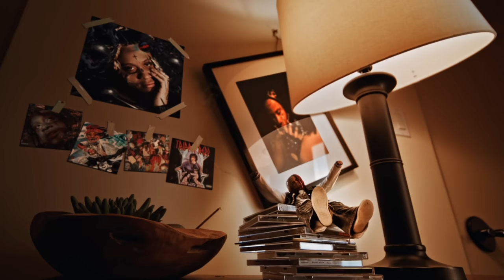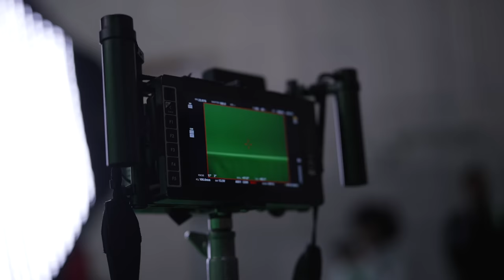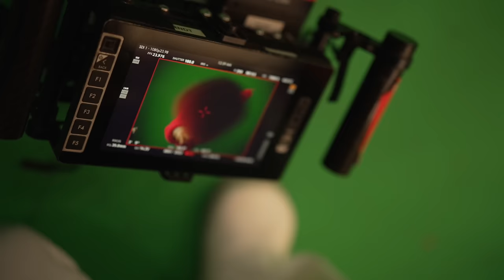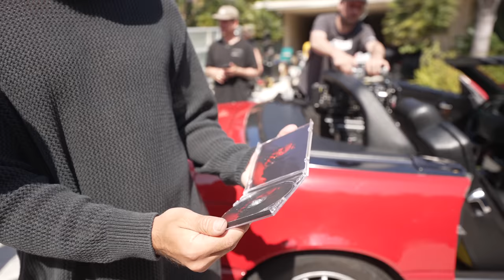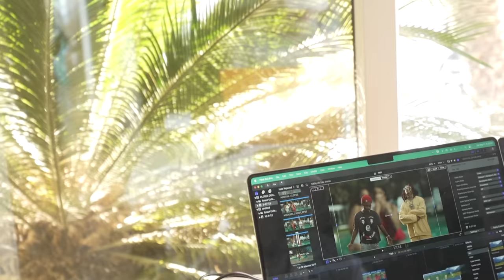Behind the Scenes of Trippie Redd & Roddy Ricch's "Closed Doors" Music Video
Behind the Scenes of Trippie Redd & Roddy Ricch's "Closed Doors" Music Video with Lyrical Lemonade.

Shot + Edited by: Sam McGrath
Additional Footage: Tiny Tapes